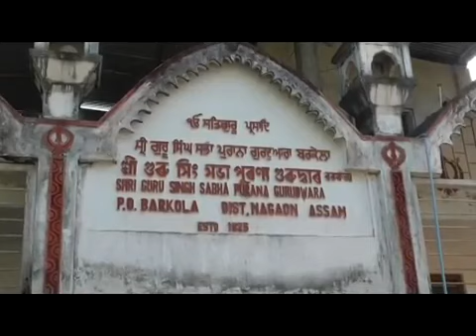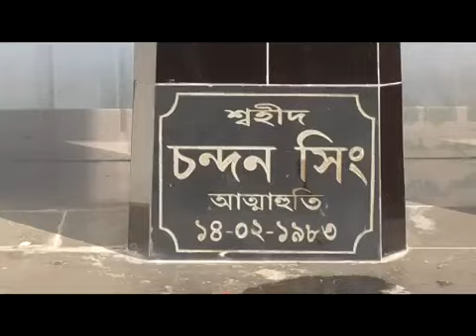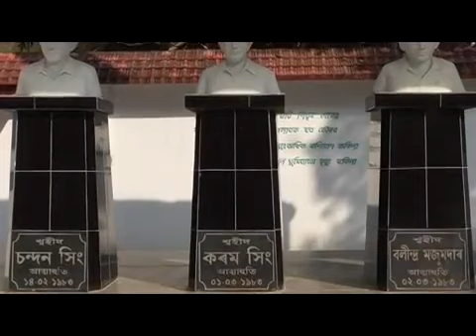DOCUMENTARY_ON_Nagoan (ASSAM)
DOCUMENTARY_ON_SAMANYOR_SUAGMONI_AXOMIYA_SIKH_GAON_BORKOLA,_Nagoan_(ASSAM)_EDIT by Mainul Hassan.